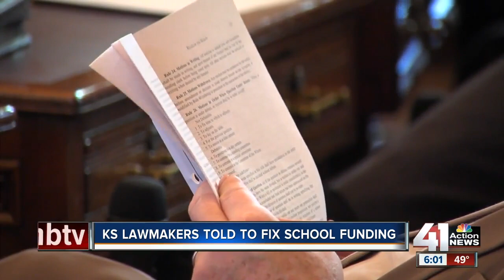Kansas high court orders school funding increase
The Kansas Supreme Court has ordered the state to increase its spending on public schools, but it didn't say by how much. The court ruled Thursday that legislators must enact a new education funding law by the end of June.